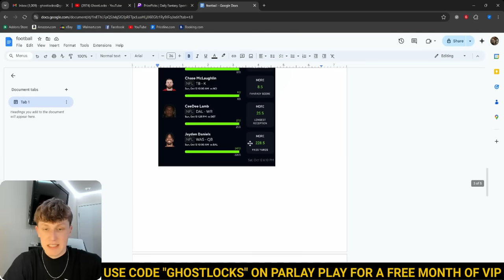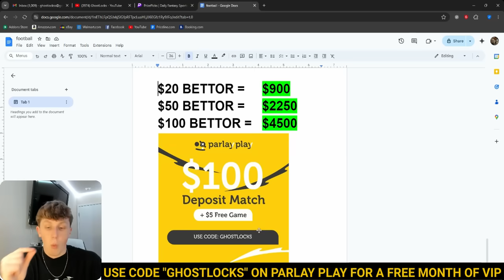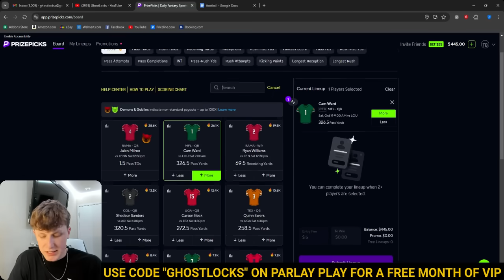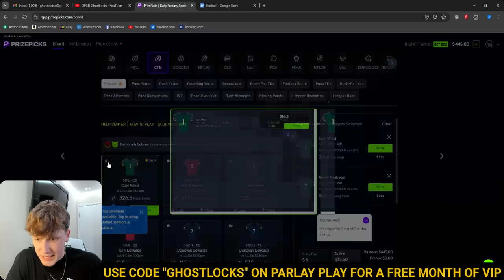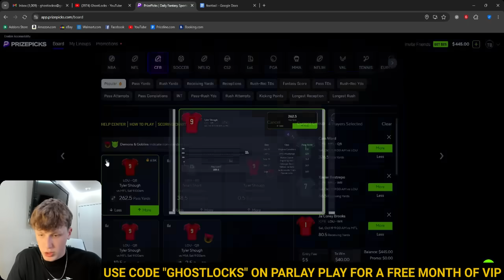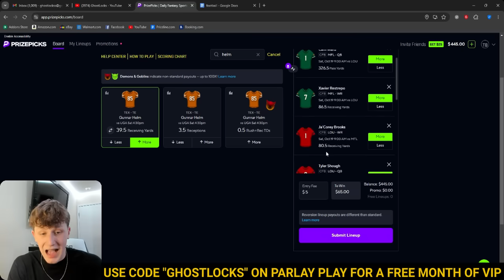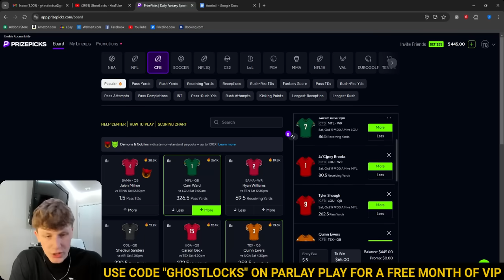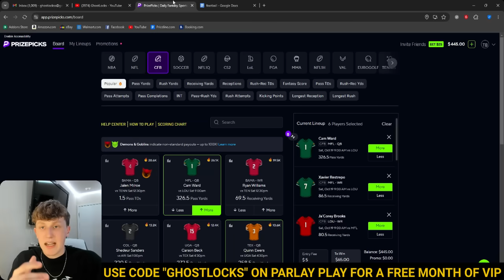PRIZEPICKS CFB SATURDAY 10/19/24 - 6 FREE PICKS!!! (+45 UNITS THIS SZN!!) BEST PLAYER PROPS - WEEK 8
BEST FREE FOOTBALL PRIZEPICKS PLAYER PROPS TODAY FOR NCAA COLLEGE FOOTBALL SATURDAY 10-19 WEEK 8 TEXAS VS GEORGIA